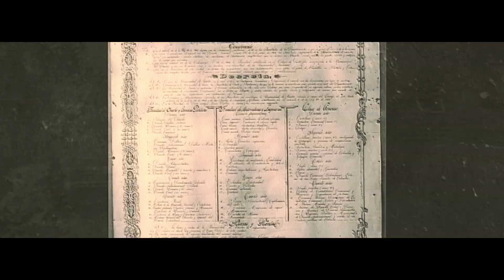PLAN DE DESARROLLO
30 DE ABRIL DE 2019
UNIVERSIDAD DE NARIÑO
SAN JUAN DE PASTO